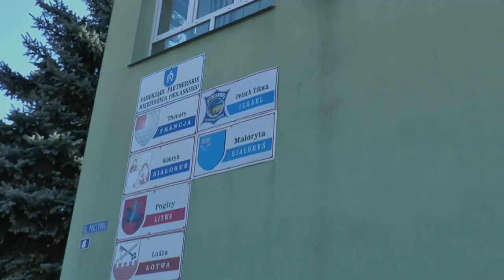Wyjazd do zakładu Wipasz w Mławie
17 września delegacja mieszkańców Międzyrzeca Podlaskiego wraz z burmistrzem Zbigniewem Kotem zwiedziła zakład drobiarski Wipasz w Mławie by na własne oczy zobaczyć jak wygląda proces produkcji mięsa drobiowego i jakie warunki mu towarzyszą.